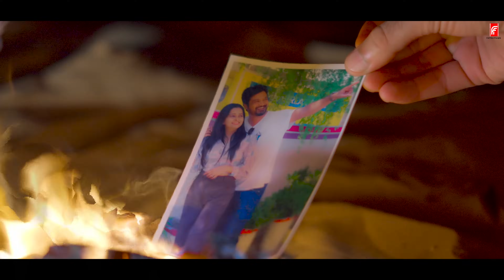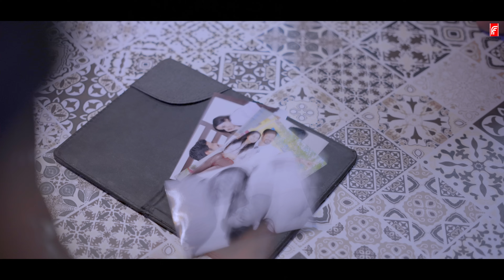100-100 Bar Mohabbat (Official Video) Zibraan Aulakh | Raja Babu | New Song 2023 | Fateh Films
"100-100 Bar Mohabbat" is a song dedicated to those who have experienced love more than once in their lives. This song is the voice of shattered hearts, and it allows even the most broken-hearted lovers to express their emotions and feelings while dancing to its rhythm. Thank you, and love you all!

Song: 100-100 Bar Mohabbat
Act. Zibraan Aulakh ,Shagun Mehra, Nanda Saheb,Sunny Arora,Rohit Miglani,GB Boss
Singer: Zibraan Aulakh
Lyrics: Raja Babu
Director: Bobby verma
DOP: Bobby Verma
Editor: Bobby Verma
Label: Fateh Film Production
Spl Thanks: Gauri Bar Anupgarh,Angrej Chandi,Naaz Sandhu

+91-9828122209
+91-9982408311